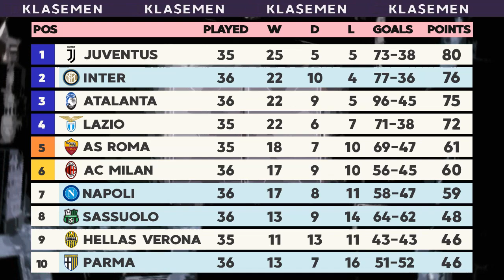Napoli vs Sassuolo (2-0) Serie A 2020 Hari Ini | Hasil Liga Italia Tadi Malam | Jadwal Juventus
Berita Liga Italia Terupdate - Update hasil Lengkap Liga Itali tadi malam Pekan 36 (Minggu 26 Juli 2020) dan update klasemen Serie A terbaru hari ini, setelah hasil Napoli vs Sassuolo (2-0) Gol Napoli dicetak Elseid Hysaj dan Allan, kemudian hasil Genoa vs Inter (0-3) Gol Inter dicetak Romelu Lukaku 2 gol dan Alexis Sanches 1 gol, dan hasil Brescia vs Parma (1-2) Gol Parma dicetal Matteo Darmian dan Dejan Kulusevski sedangkan gol Brescia dicetak D Dessena.
Serta Daftar Top skor, top Assist, Jadwal Liga Italia malam ini dan link live streaming.

Hasil lengkap Serie a 2020 Pekan 36:
Full time Napoli 2-0 Sassuolo
Full time Genoa 0-3 Inter
Full time Brescia 1-2 Parma
Full time Milan 1-1 Atalanta

Jadwal Liga Italia Pekan 36 Malam ini:
Bologna vs Lecce , Kick off jam 22:15 WIB Live Bein Sports 2

SPAL vs Torino , Kick off jam 00:30 WIB Live Bein Sports Xtra
Cagliari vs Udinese , Kick off jam 00:30 WIB Live Bein Sports Xtra
AS Roma vs Fiorentina , Kick off jam 00:30 WIB Live RCTI & Bein Sports 1
Hellas Verona vs Lazio , Kick off jam 00:30 WIB Live Streaming RCTIplus & Bein Sports 2
Juventus vs Sampdoria , Kick off jam 02:45 WIB Live RCTI & Bein Sports 2

*jadwal mungkin bisa berubah sewaktu-waktu.